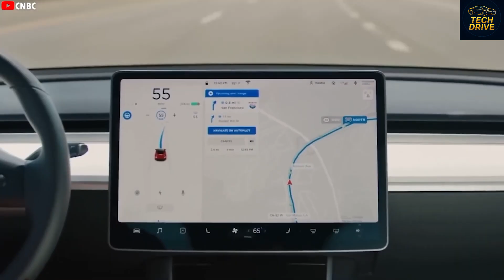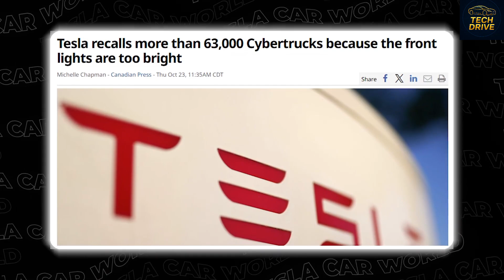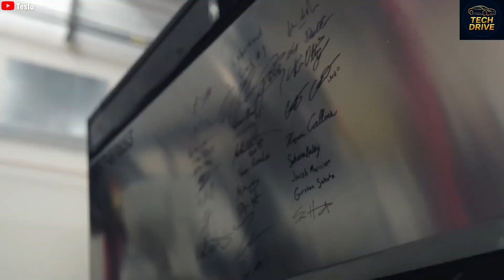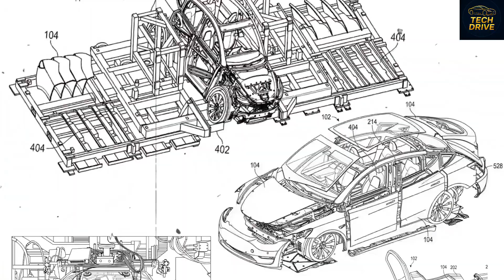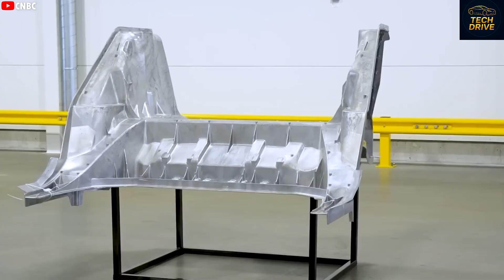This Is Why the Tesla Cybertruck Is Years Ahead of Every Other Car!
The Tesla Cybertruck isn’t just a vehicle — it’s a revolution on wheels. In this video, we dive deep into how Elon Musk’s Cybertruck is reshaping the future of transportation. From its futuristic design to mind-blowing technology, durability, and insane performance — this is why the Cybertruck is truly years ahead of every other car. Stay till the end to discover how Tesla plans to dominate the electric truck industry once and for all.

⏱️ Timestamps:
 – The Cybertruck Revolution Begins
– Why Elon Musk Created the Cybertruck
– Design That Breaks Every Rule
 – The Power Behind the Cybertruck
– Inside the Futuristic Interior
– Tesla’s Secret Technology Advantage
 – Real-World Performance and Durability
 – Elon Musk’s Vision for the Future of Trucks
– Why the Cybertruck Is Years Ahead of Everyone Else
 – Final Thoughts & Future Predictions